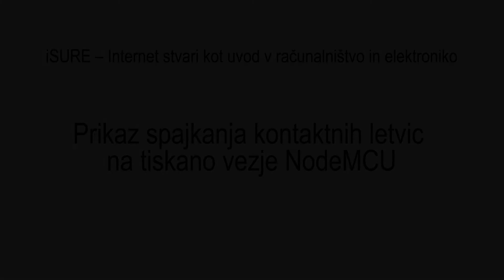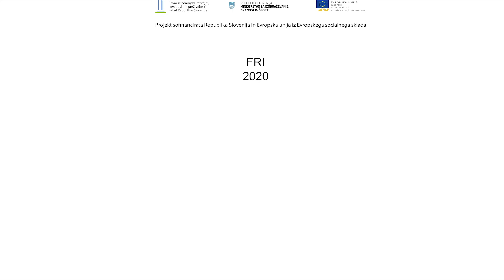Spajkanje kontaktnih letvic na tiskano vezje